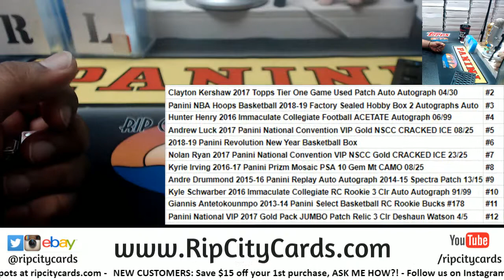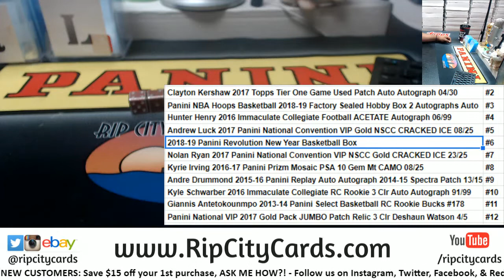Random Awesomeness Kimmy G